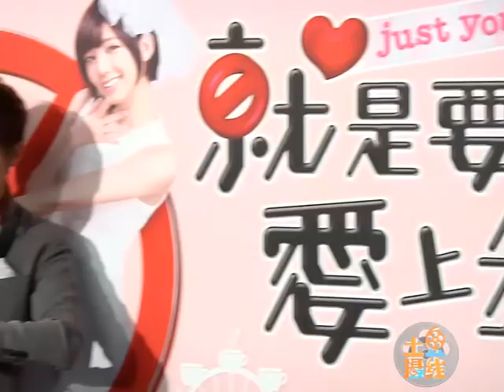炎亚纶曝不婚理念 愿尝试未婚生子